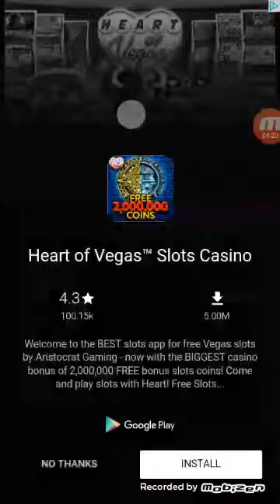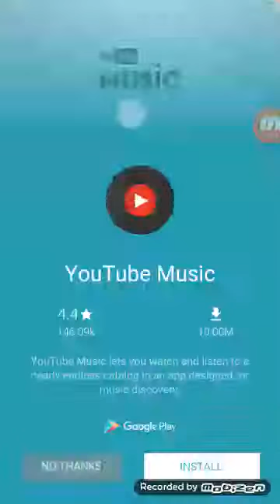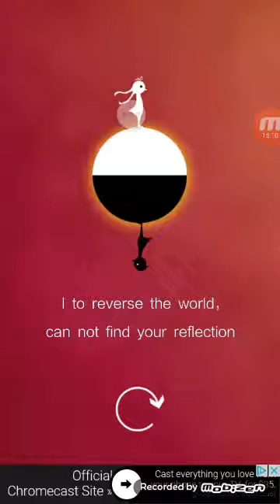The Same World part 9